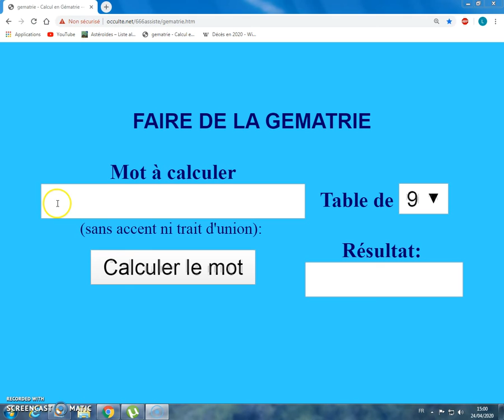LE 2 MAI 2020 JESUS EN WEISHAUPT PERD 2016